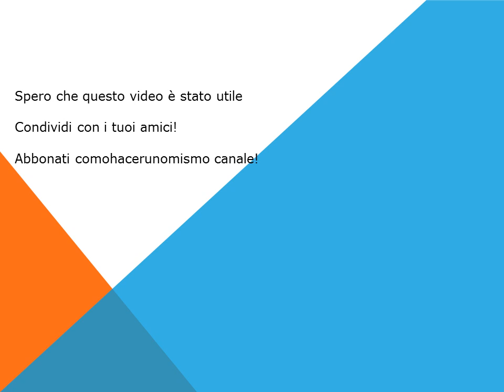Honda Legend 4 come sostituire il filtro abitacolo climatizzatore antipolline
Spiegare come cambiare il filtro abitacolo, filtro aria condizionata o filtro antipolline in una Honda Legend di quarta generazione. Sostituzione della Honda Legend IV, modello KB1 è un compito facile.